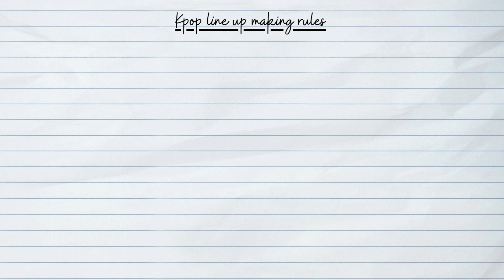DaebakInterns - Make Your Own K-Pop Group Challenge!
Have you ever fantasized about your bias in each of your favorite K-pop groups forming an Avenger group together? Watch daebakinterns Bonnie, Sacha, and Farah satisfying their multi-fandom heart by sharing their dream boy group and girl group line-ups! 🥰

Whose line-up would you jam to? Share your ideal K-pop lineup in the comments below!